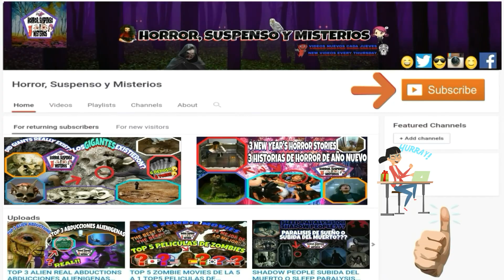50!😲CREEPY FOTOS REALES ANTIGUAS😱| Creepy Vintage Real Photos | Horror suspenso y misterios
50!😲CREEPY FOTOS REALES ANTIGUAS😱 | Creepy Vintage Real Photos | Horror suspenso y misterios

Algunos de mis videos previos😱⬇ Some of my previous videos🔽😨

Watch "HAS REENCARNADO? TOP 10 SEÑALES😮, Reincarnation SIGNS w/ENG subs | Horror suspenso y misterios" on YouTube

Watch "32!IMAGENES sobre TRISTE REALIDAD de sociedad actual| Images of SOCIETY| Horror suspenso y misterios" on YouTube

😈👉EMAIL📩☺         horrorsuspensoymisterios@gmail

Música de la Historia (The  songs⬇)

🎼Last Musica by🎶
Última canción sin los efectos: